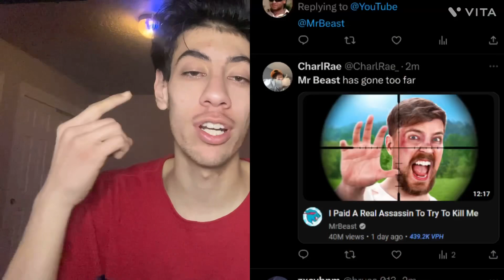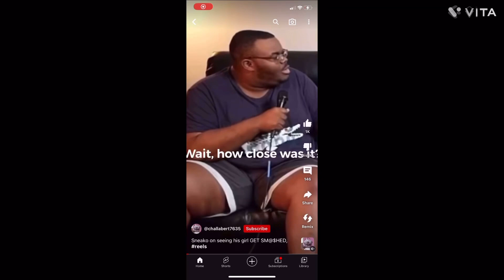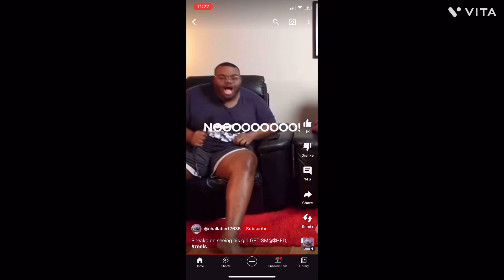MR BEAST AND ADIN ROSS CANCELED AGAIN?!? SNEAKO VS CHARLIE/ FAZE RAIN AND FAZE ADAPT ARE BACK!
JAKE PAUL DUCKING KSI??!?! SNEAKO VS CHARLIE!!! CHINA WANTS NUKE USA?? ADIN ROSS CANCELED AGAIN!!!